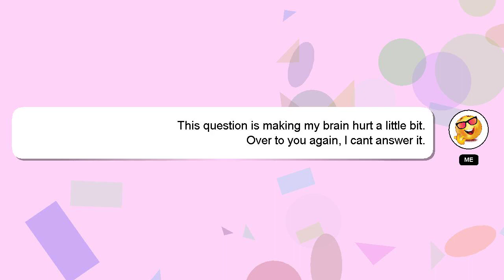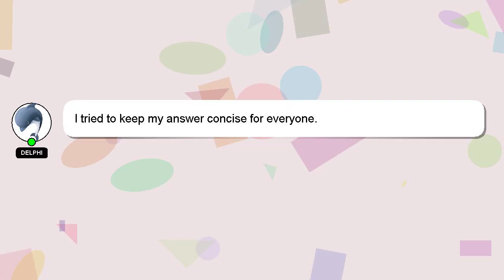C# : import a static method